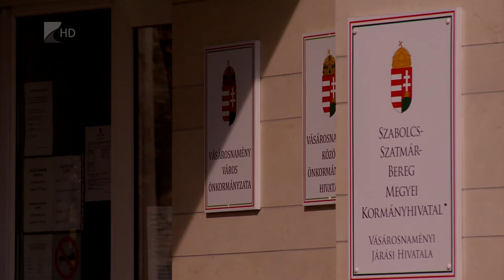Jelentős fejlesztések - Kölcsey Tv